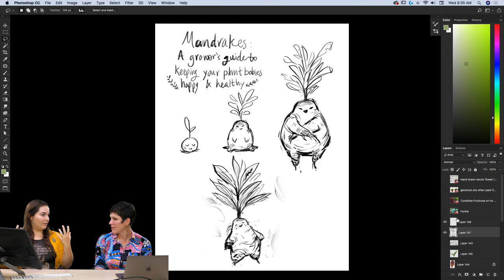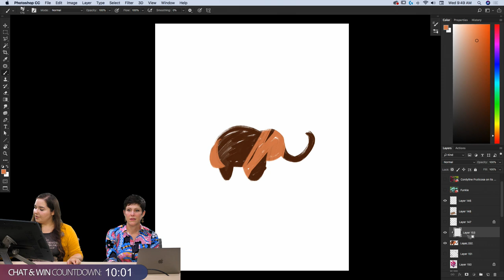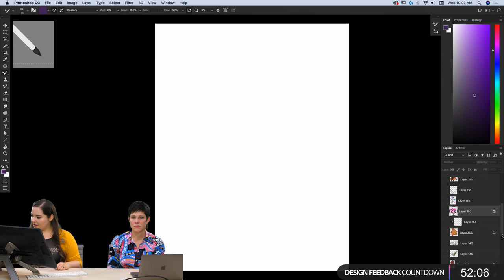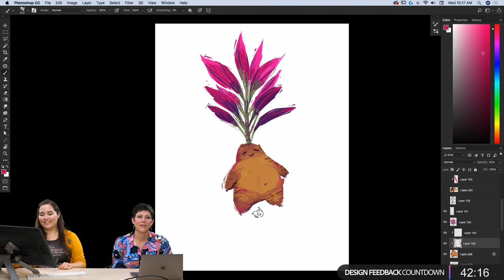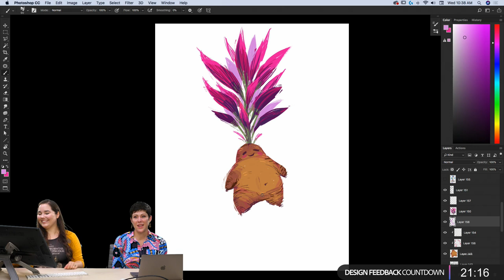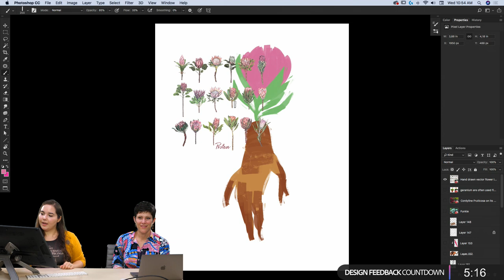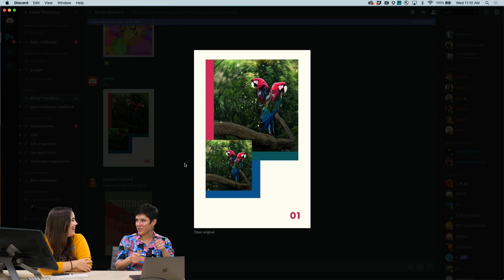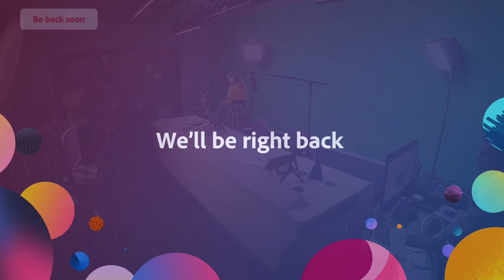Fanart in Photoshop with Anna Daviscourt - 1 of 2 | Adobe Creative Cloud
Join Illustrator Anna Daviscourt on Adobe Live as she draws Harry Potter inspired Illustrations in Photoshop! This week, Anna will leverage the power of Photoshop brushes as she brings her ideas to life.

Anna is a children’s book author and illustrator from Portland, OR.

Project discussion/work begins: 4:00
Lock transparency: 14:50
Choosing a brush: 49:00
Working with an Agency: 52:25
Being a Creative Resident: 1:11:00
Art motivation: 1:15:00
Dream Portfolio: 1:27:20